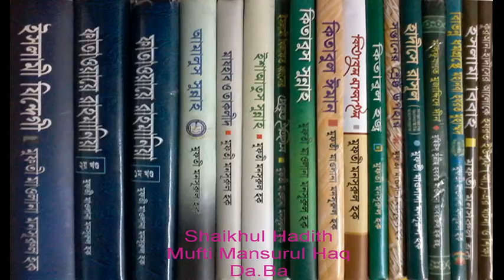Mufti Mansurul Haq কুরআনের তা‘লিম -22.06.2011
Muhammadnogor Jamia Arabia Tolabader 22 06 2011